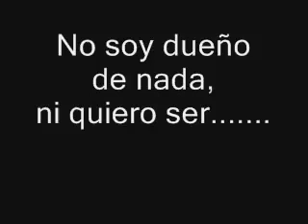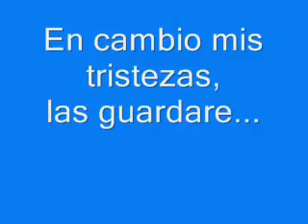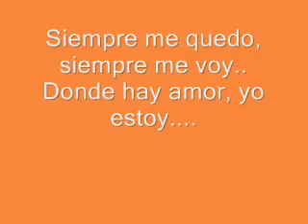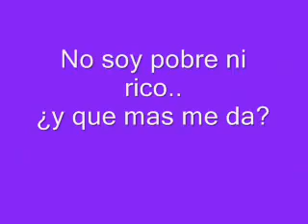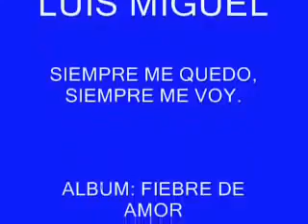LUIS MIGUEL, SIEMPRE ME QUEDO SIEMPRE ME VOY.mp4